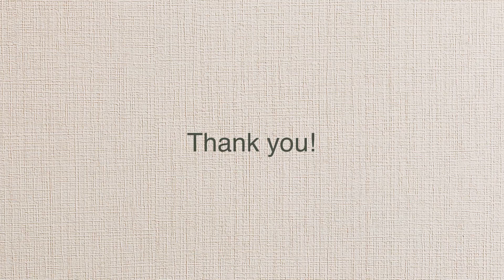DIY | macrame heart friendship key chain key ring | 마크라메 하트 우정 키 체인 키 링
How to make a macrame key chain
using basic knot🌿
I made a macrame key chain
using diagonal clove hitch knot.

* size : 3.6cm x 21cm
                _by Michael Shynes_Artlist

기본 매듭을 사용한 마크라메 키 체인 만드는 방법🌿
사선 감아매기 매듭을 사용해서
마크라메 키 체인을 만들어 보았어요.

* 사이즈 : 3.6cm x 21cm
* 음악 : You are still the top
            _by Michael Shynes_Artlist

저의 영상을 봐 주셔서 너무 감사해요.💛
그리고 지속적인 작품 활동과 컨텐츠 제작을 할 수 있도록
렛비 채널을 응원해 주세요~~